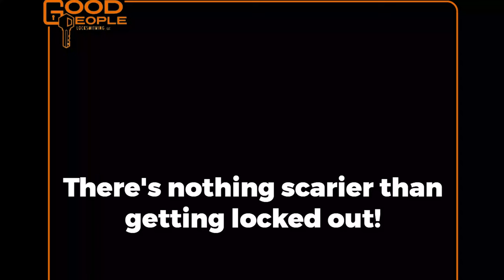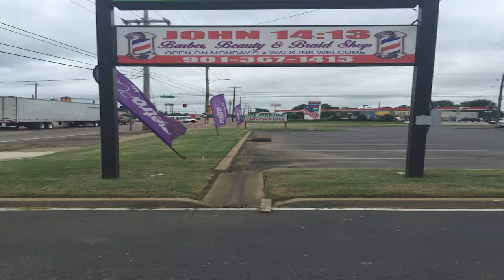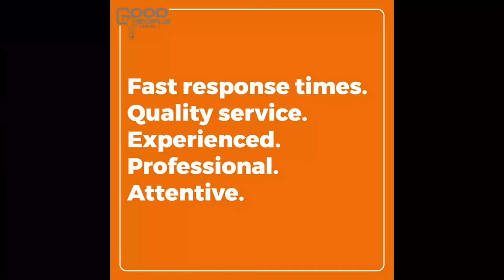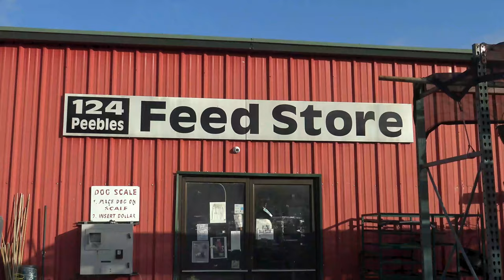VCA WRESTLING WREG-TV EPI 51 FEATURING FORMER WWE SUPERSTARS RODNEY MACK & THE BARBARIAN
On this week’s episode:

Royal Flush & former WWE/WCW Superstar the Barbarian takes on former WWE Superstar Rodney Mack, Michael Clark, and Jared “X” Rawlings in a six man tag team contest.

Royal Flush members, “Black Mamba” Q & “Wolervine” Tavis competes in tag team action against Daniel Miraculous & Tank.